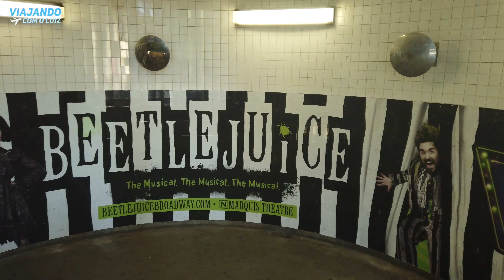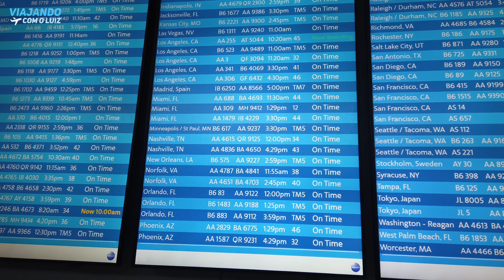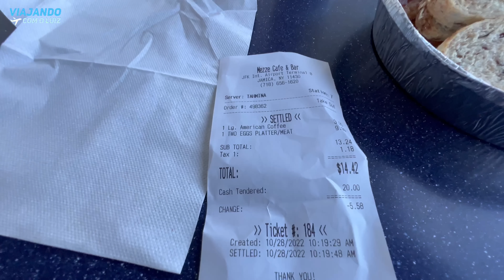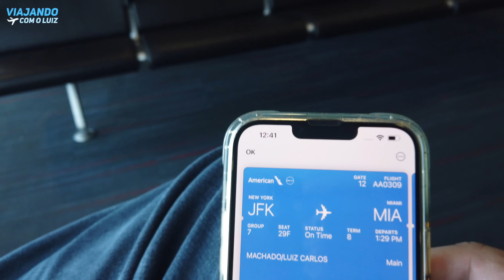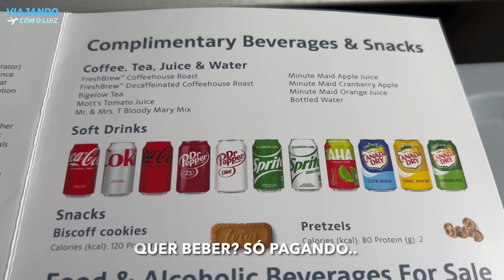🇺🇸NEW YORK X MIAMI🇺🇸- VOANDO NO 737-800 DA AMERICAN AIRLINES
Video mostrando o voo da volta desde newyork ate miami num voo domestico da americanairlines com o boeing 737-800. Um voo de pouco menos de 3hs, com imagens fantasticas da aproximação em Miami.